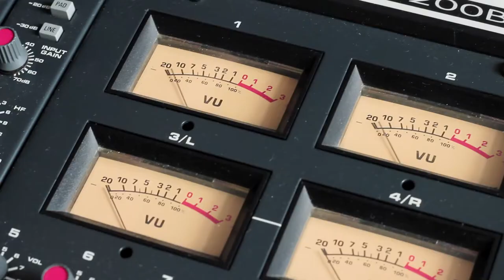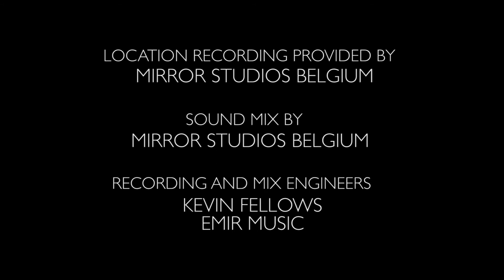The Bowtie Collective - Temperature Rising - Live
The Bowtie Collective - Temperature Rising
Live in the Living Room - the Beco Sessions

Recorded June 2017, Brussels

Alexis Pantelides - vocals, occasional guitar & radiophonic appeal;
Denis Mici - violin, harmonica, & backing vocals;
Alberto de Juan - keyboard & synth madness;
Christian Grobecker - Guitar & crunch;
Omri Preiss - Guitar & bite;
Andrea Boccuni - Bass & Bounce;
Willy Kokolo - Drums & Rhythms.

Recording on location, mixing and magic: Mirror Studios
Film by Pien van Grinsven & Teun Brock